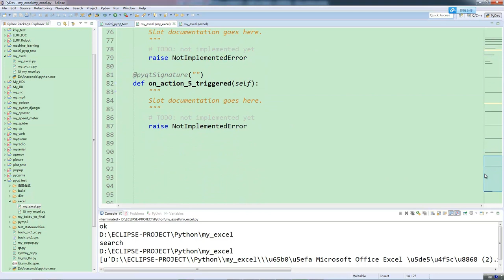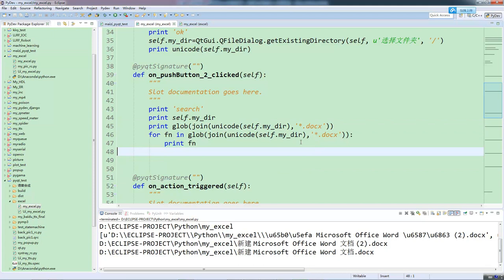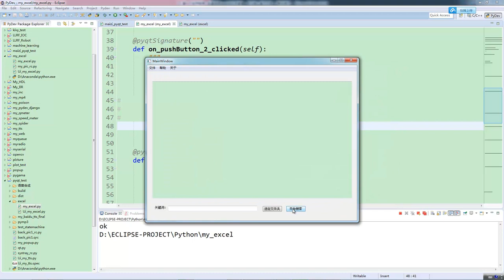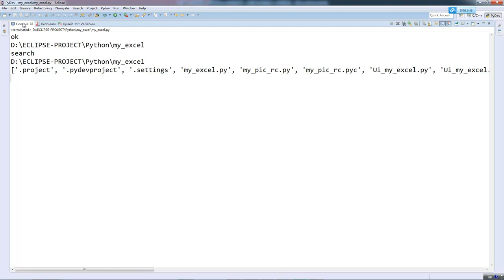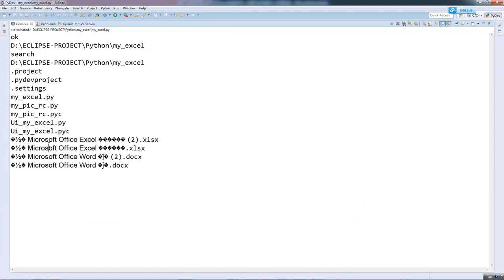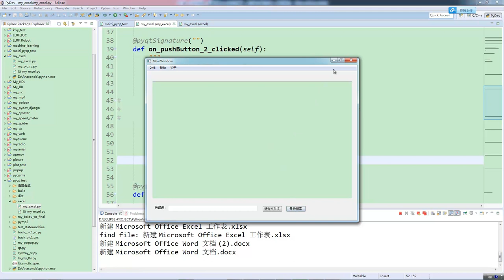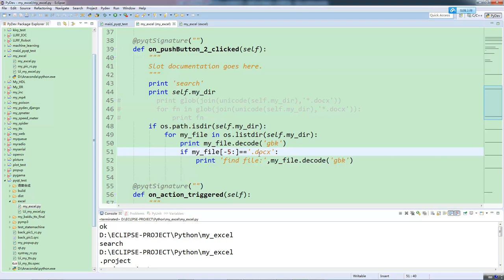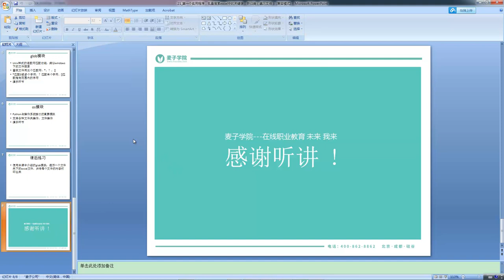使用pyqt开发windows gui程序及打包30 批量搜索excel中的关键字，并归类（遍历文件）（下）